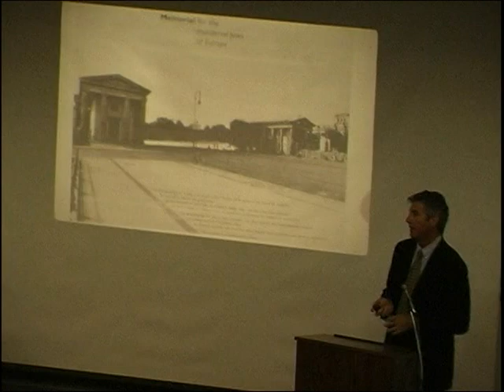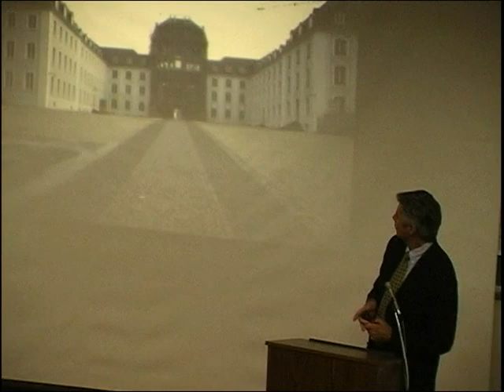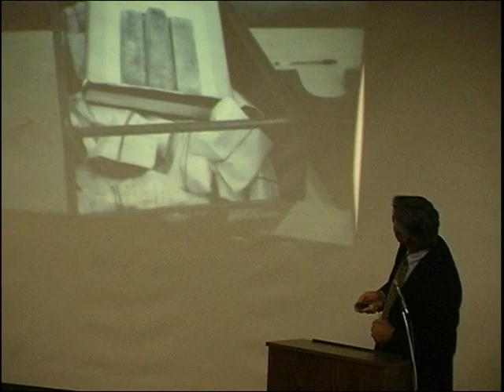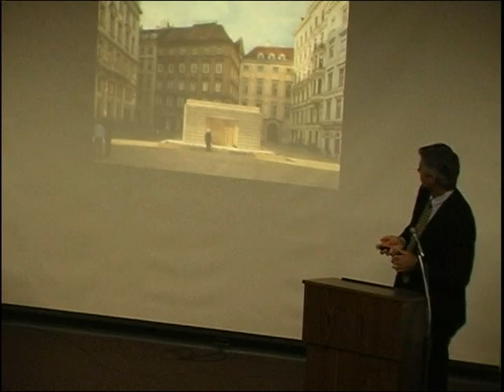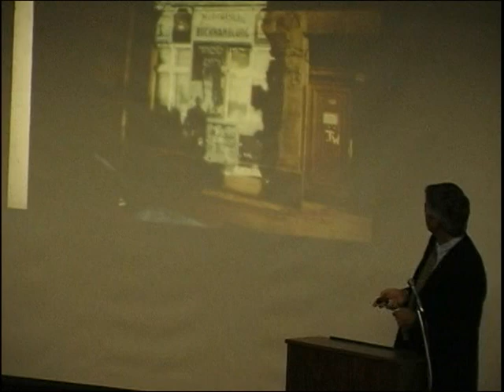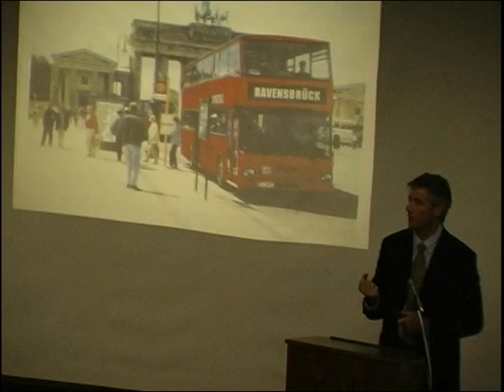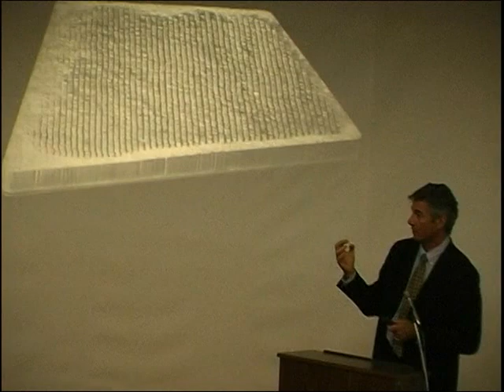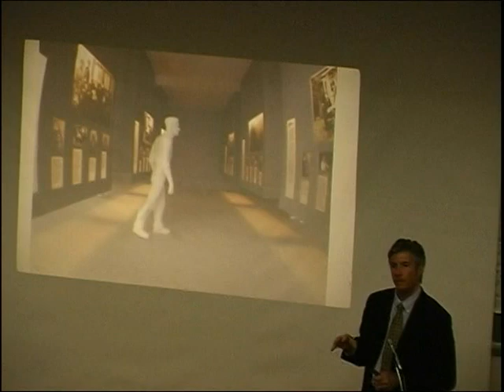Germany's Holocaust Memorial Problem and Mine-James Young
James E. Young, UMass Professor of English & Judaic Studies, talks about Germany's Holocaust Memorial. Professor Young was Chair of the five member jury that chose Peter Eisenman's design for Germany's new national Holocaust memorial in Berlin.  rec. 4/19/06